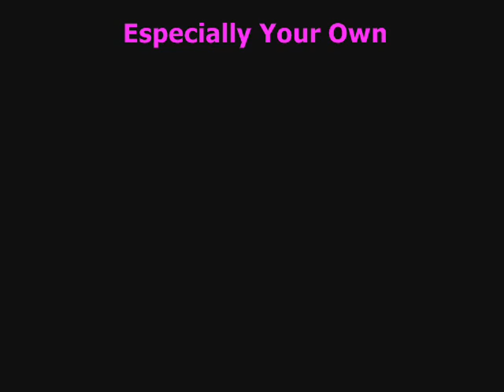Fruits basket-As World Falls down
These are the memories -the good and the bad-with the song As the World Falls Down by David Bowie